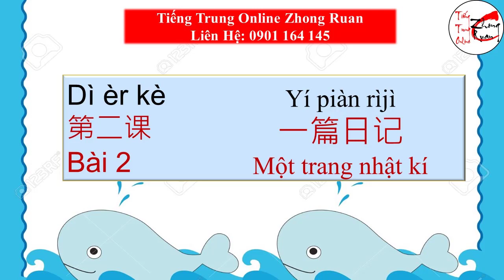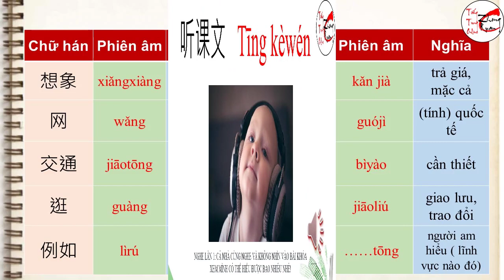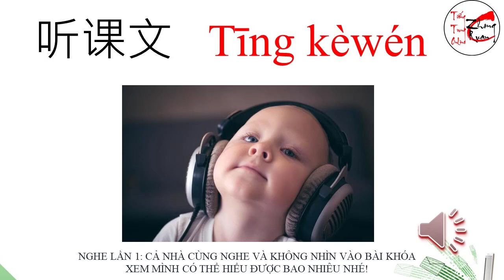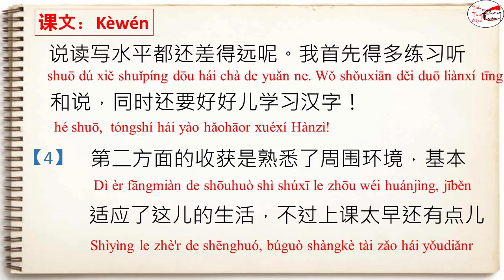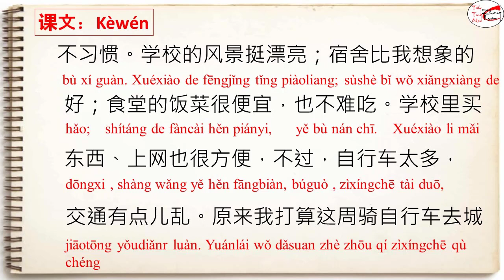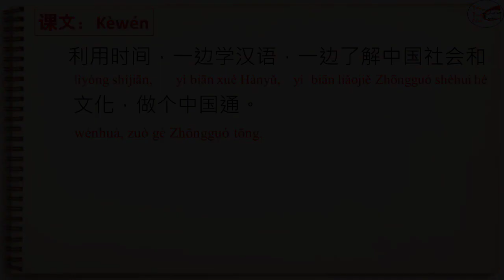GIÁO TRÌNH BOYA TRUNG CẤP I - BÀI 2: 一篇日记 Yī piān rìjì： MỘT TRANG NHẬT KÍ.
Học tiếng Trung theo GIÁO TRÌNH BOYA TRUNG CẤP I - BÀI 2: 一篇日记 Yī piān rìjì： MỘT TRANG NHẬT KÍ.
Zhong Ruan với tiêu chí lấy chất lượng việc học làm trọng tâm, chúng tôi đã tạo ra phương pháp giảng dạy hiện đại với hình thức học ONLINE.